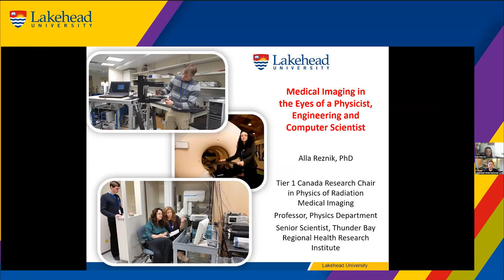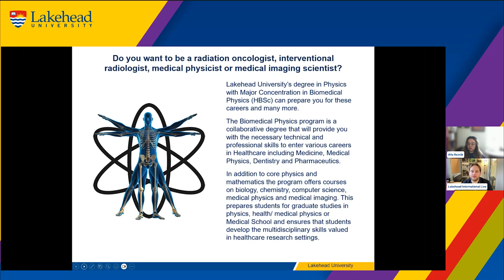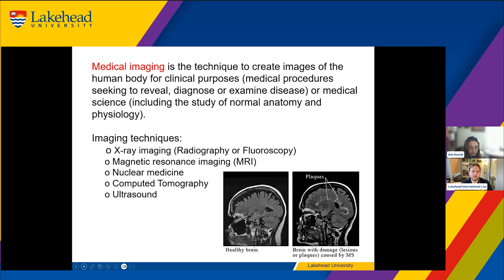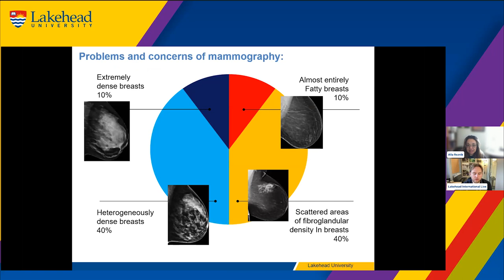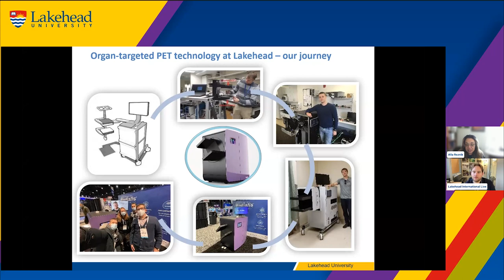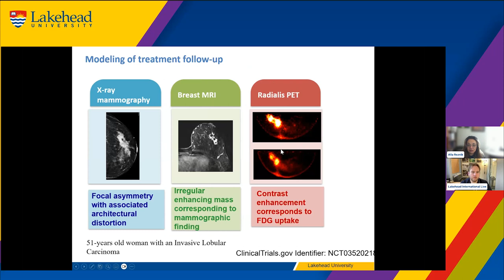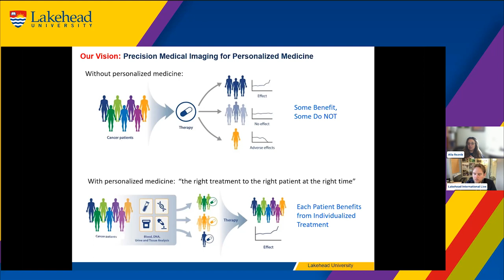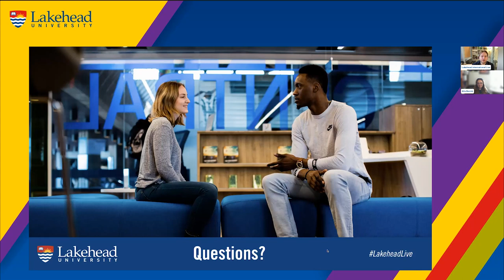Medical Imaging in the Eyes of a Physicist, Engineer and Computer Scientist - Lecture Showcase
In this sample lecture, Dr. Alla Reznik examines how disciplines such as Physics, Electrical Engineering and Computer Science contribute to the development of technology in the field of health care. Dr. Reznik will share how her own extensive research, which includes the participation of Lakehead University students, has advanced medical imaging and cancer care through innovation in radiation medical imaging detectors.

Original Broadcast: May 9, 2023